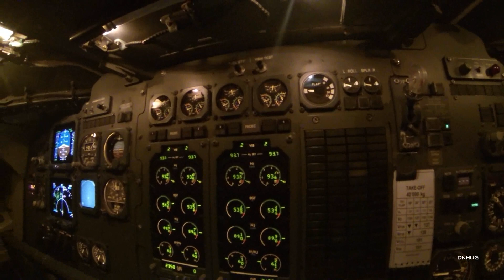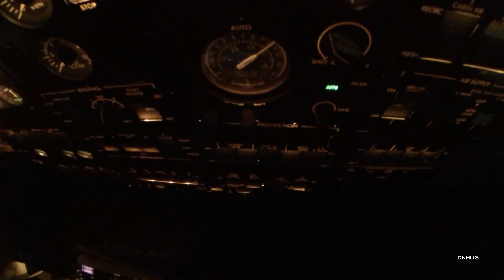ARJ100 Fine Moments Outtakes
Some Timelapse Sections from the ARJ and previous "Long Version" Shots from LCY and GVA. I wanted to make sure youve all seen it :) .Outsideviews and Cockpit "Hover Arounds" with the GoPro3 .

Enjoy Aviators!
These Aviation/ Cockpit Videos are Copyrighted, and protected by Youtubes "Content ID" System. Nobody has the Right to re-upload any of my visual Content or the Audio. Don't risk a Strike!

Machinima Inc. USA